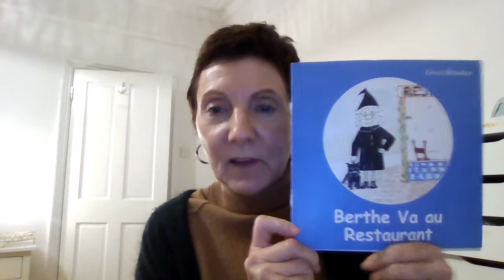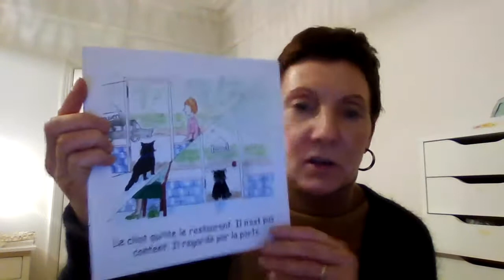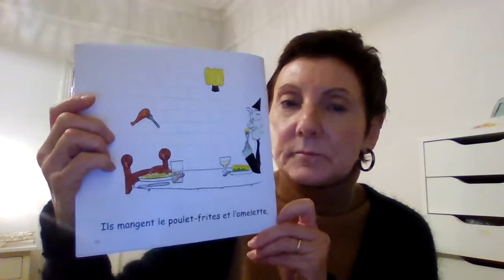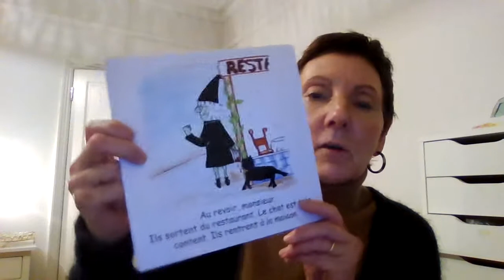Berthe va au restaurant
Listen to the story and then do the games/activities on J2 Launch!